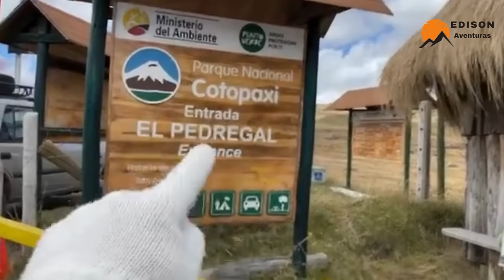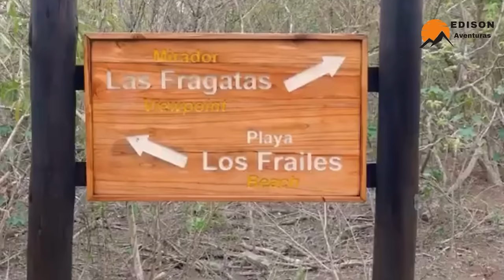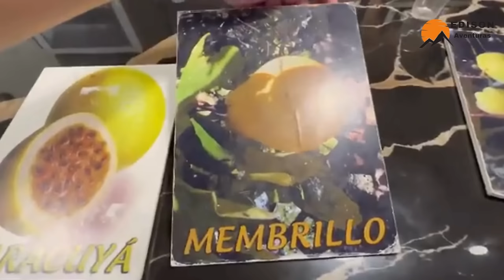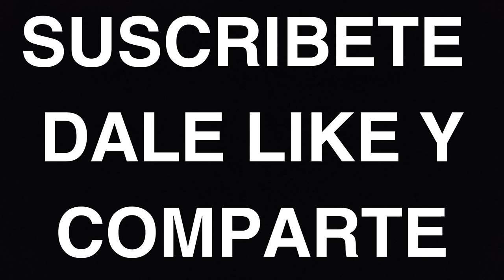ECUADOR PAÍS CON 8 MARAVILLAS NATURALES QUE SORPRENDEN AL MUNDO ENTERO |Ecuador País de los 4 MUNDOS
En este video, exploramos las maravillas naturales de Ecuador, un país lleno de belleza y biodiversidad que asombra al mundo entero. Desde las icónicas Islas Galápagos hasta la majestuosa Avenida de los Volcanes, cada rincón de Ecuador ofrece una experiencia única e inolvidable. Acompáñanos a descubrir el Parque Nacional Yasuní, el impresionante Volcán Cotopaxi, y el encantador Baños de Agua Santa. Conoceremos también la Laguna Quilotoa, el Parque Nacional Cajas, y mucho más. Este recorrido te llevará por los lugares más espectaculares de Ecuador, demostrando por qué este país es uno de los destinos naturales más fascinantes del mundo.

¡Déjanos tus comentarios y cuéntanos qué lugar de Ecuador te gustaría visitar!

Capítulos:
00:00 Ecuador
01:16 Islas Galápagos Ecuador
04:21 Parque Nacional Yasuní Ecuador
06:21 Volcán Cotopaxi Ecuador
08:39 Parque Nacional Cajas Cuenca Ecuador
11:25 Baños de Agua Santa Ecuador
14:53 Parque Nacional Machalilla Manabí Ecuador
17:41 Vilcabamba Loja Ecuador
19:57 Ingapirca Cuenca Ecuador
21:40 Gracias por ver este video